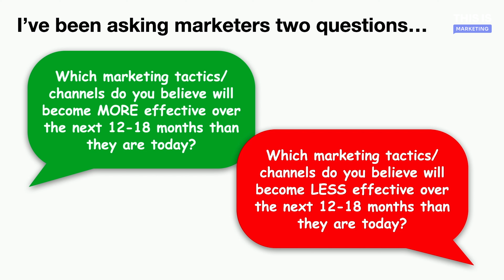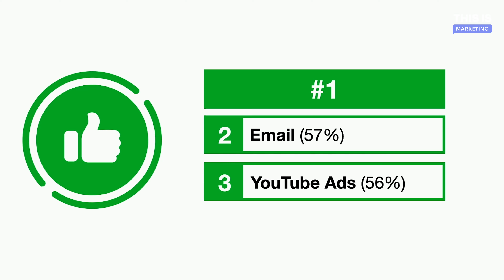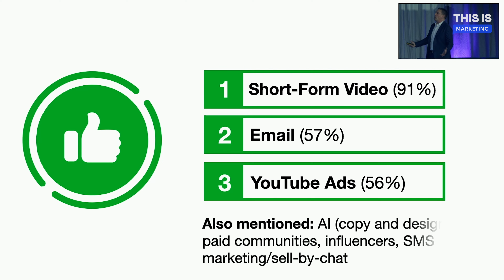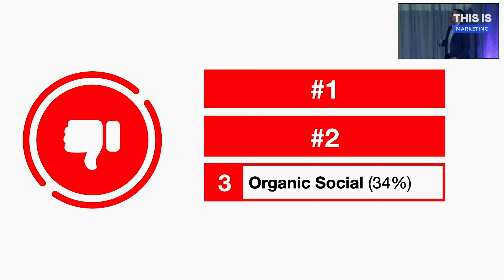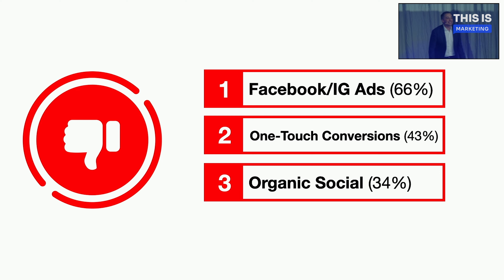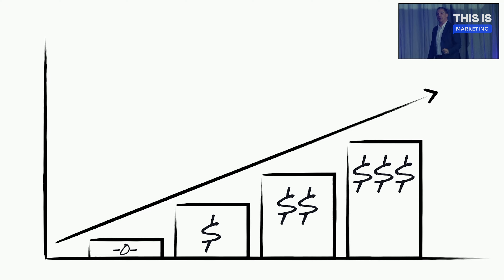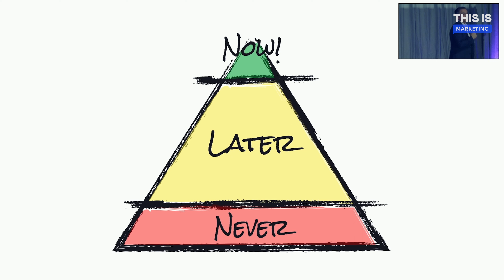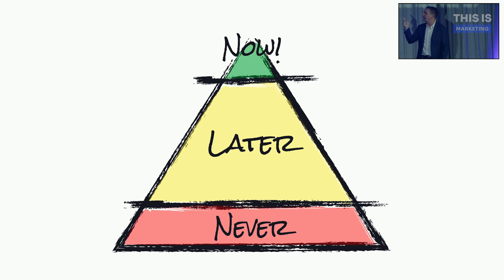Ryan Deiss 🔥 Die TOP-Trends im Online-Marketing in 2023 🚀 WICHTIG! - THIS IS MARKETING - Teil 01/02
🔥 Erlebe Ryan Deiss auch 2023 wieder auf der THIS IS MARKETING live, schaue ALLE Videos der bisherigen Events oder buche unseren Workshop

Ryan Deiss spricht auf der THIS IS MARKETING über die wichtigsten Trends im Online-Marketing in 2023 wie z.B. Tiktok Ads und Youtube Ads, aber auch Überraschungen wie Email-Marketing.